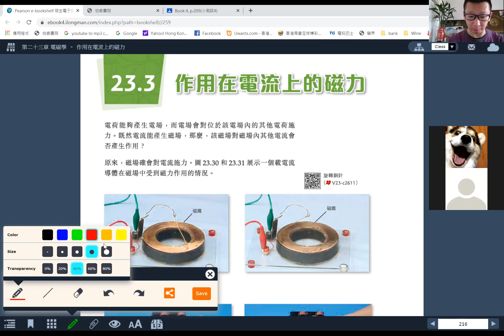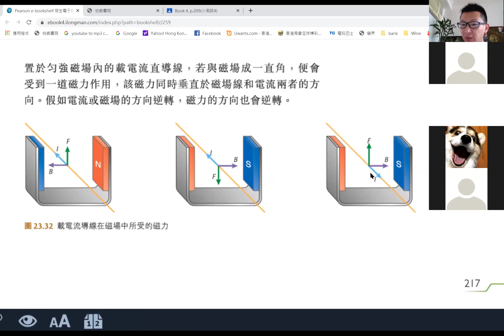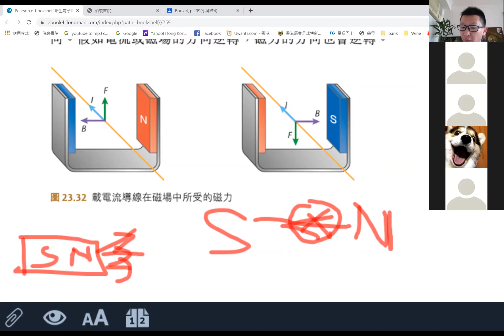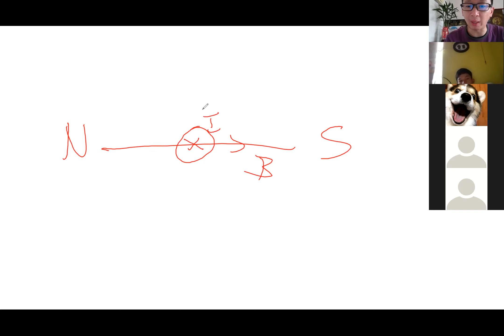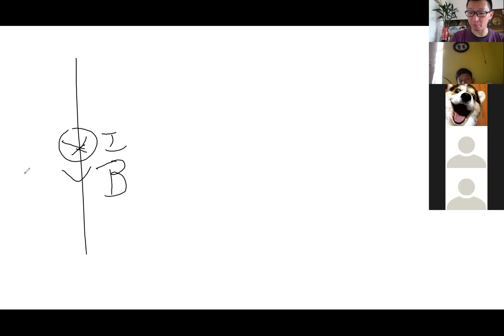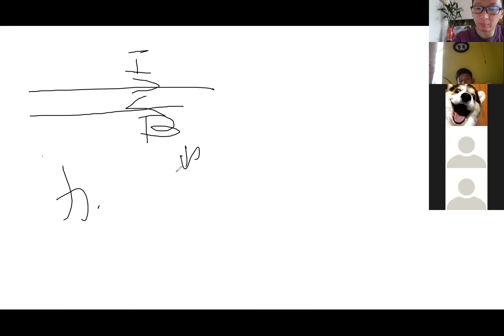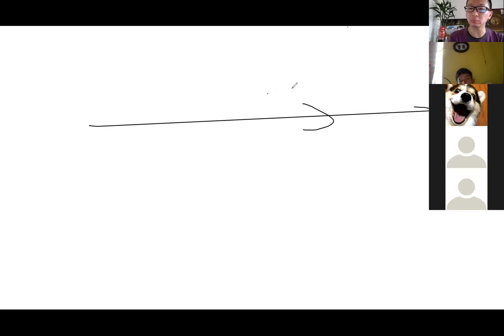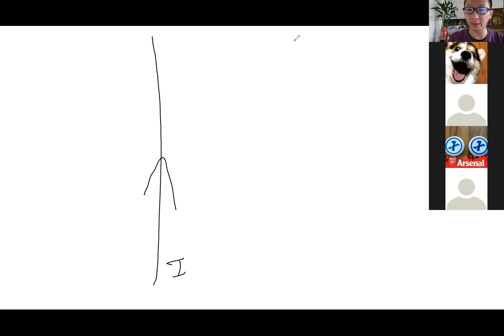Book4, 23 3, 作用在電流上的磁力1